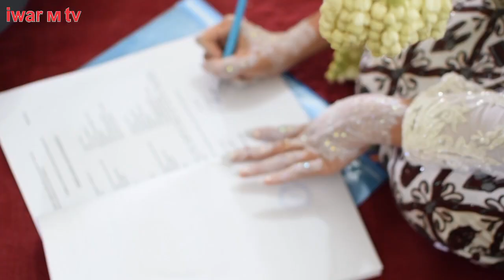cinematic pernikahan, dokumentasi pernikahan bersama bnp studio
cinematik adalah video pernikahan nerdurasi pendek tpi momenya full